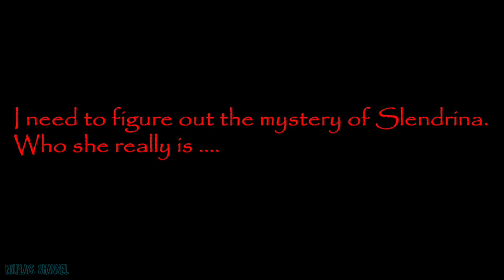House Of Slendrina In Nightmare Mode Full Gameplay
Let's return to Slendrina's first and original house and see what has changed and this time the house is covered with blood stains everywhere because nightmare mode has been activated!!!

Comment And Share The Video Please!

My Recorders:
- Mobizen
- AZ Recorder
- Game Launcher

My Editors:
- InShot
- PowerDirector
- CapCut

My Thumbnail Editors:
- PowerDirector
- Pixel Lab
- Polish

About Me:
Welcome To NJLPlays Channel! I Play Mobile Horror Games! Here You Will Find Lots Of Types Of Videos Related To Them Such As Gameplays, Fanmades And More.